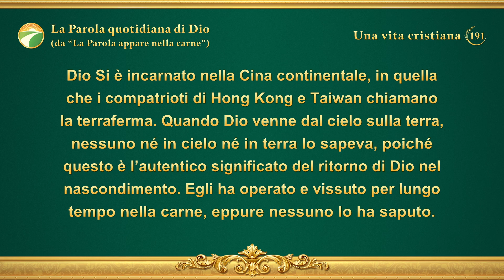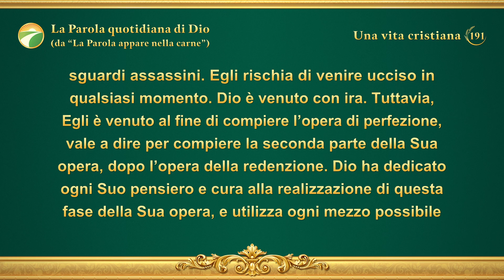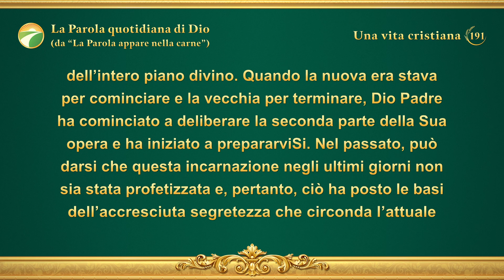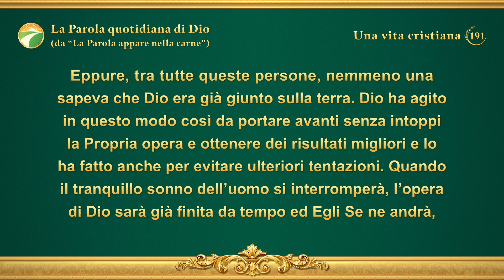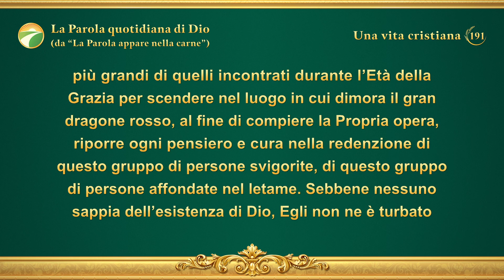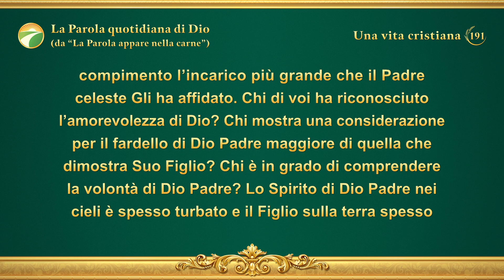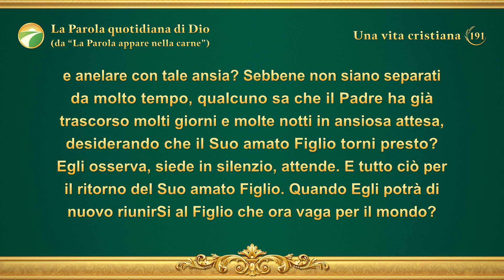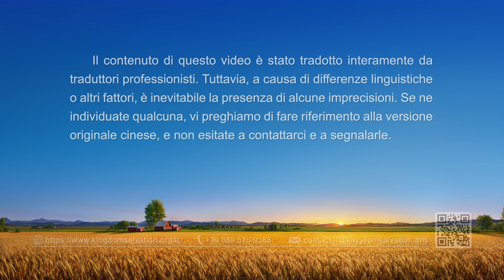La Parola quotidiana di Dio: Conoscere l'opera di Dio | Estratto 191